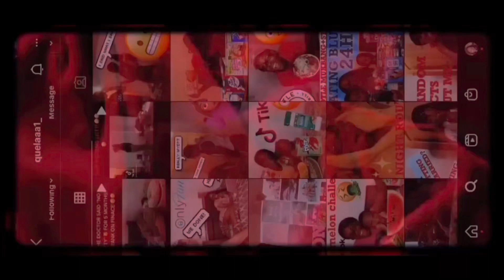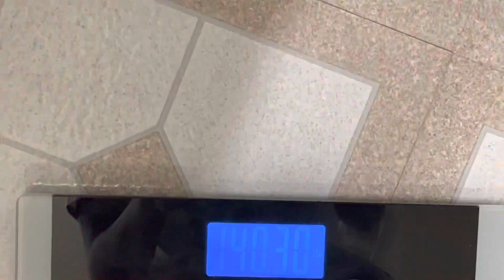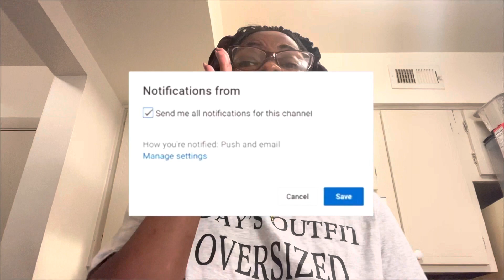HEALTHIER LIFESTYLE JOURNEY FOR 2023 | VLOGMAS DAY 2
Thank you friendsss🗣 for watching my video, I really appreciate your love and support that you guys are showing me on my channel.